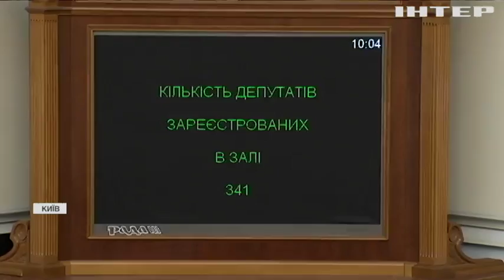Акцизи, тарифи та борги: про що говорили у Верховній Раді